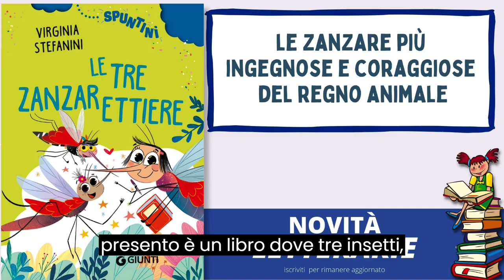Il potere dell'amicizia nel libro Le tre zanzarettiere di Virginia Stefanini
Unitevi alle tre zanzarettiere più coraggiose e avventurose che abbiate mai conosciuto, in un viaggio emozionante tra le pagine del libro "Le tre zanzarettiere" di Virginia Stefanini. Esplorate il mondo attraverso gli occhi di Zelda, Zita e Zaccaria, tre insetti che, nonostante la loro piccola taglia, hanno grandi aspirazioni. Con un testo ad alta leggibilità e un'immaginazione travolgente, questo libro farà volare la vostra mente e vi farà credere che tutto sia possibile. Non perdete l'occasione di scoprire come tre zanzare possono diventare i veri eroi della storia!